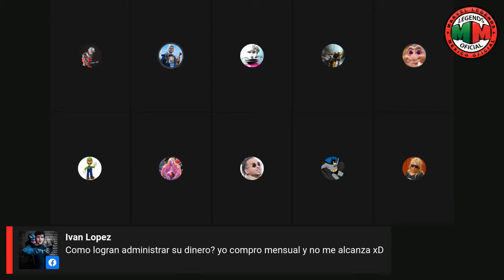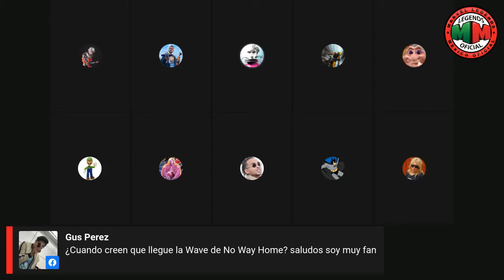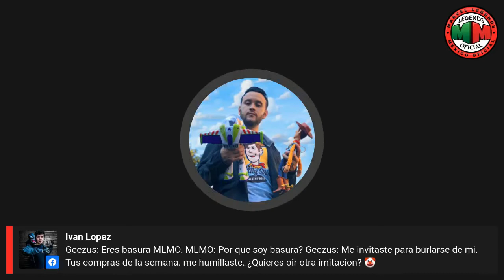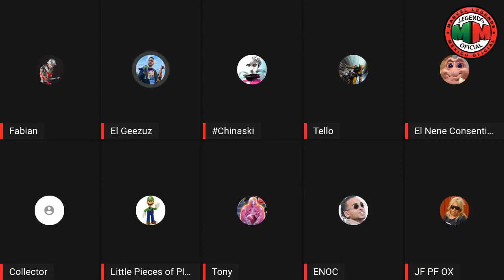Podcast 33 MLMOficial Juguetes Preescolares y... Marvel Legends cotorreando con Geezuz Gonzalez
PODCAST 33

Programa No. 33
Juguetes Preescolares y... Marvel Legends

¡¡ Geezuz Gonzalez esta en la casa !!
Marvel Legends presenta: Toy Story; charlamos largo y tendido sobre el trabajo y la colección de nuestro invitado.

Participan: Fabian, Paquito Gonzalez, Luis (Liitle Pieces Of Plastic), Pepé Casillas, Tello (Magios Initiative), Tony, Fer Palafox, Sandman y Chinaski.